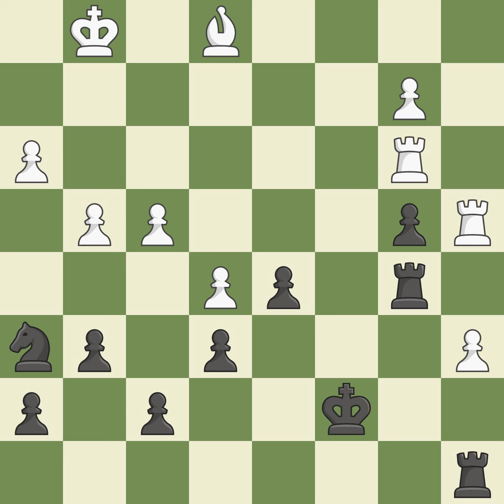Sicilian Defense: Grand Prix Attack 3...g6 4.Nf3 Bg7 5.Bb5 Nd4 6.O-OEvent: EY Boys U18 2012 Site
Sicilian Defense: Grand Prix Attack 3...g6 4.Nf3 Bg7 5.Bb5 Nd4 6.O-OEvent: EY Boys U18 2012 Site:Prague CZE Date:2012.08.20 Round:4.10 White:Kadric D. Black:Schreiner T. Result1-0 ECOB23 WhiteElo:2418 BlackElo:2234 PlyCount77 EventDate:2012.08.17 EventTypeswiss EventRound:s9 EventCountryCZE SourceMark Crowther SourceDate:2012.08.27